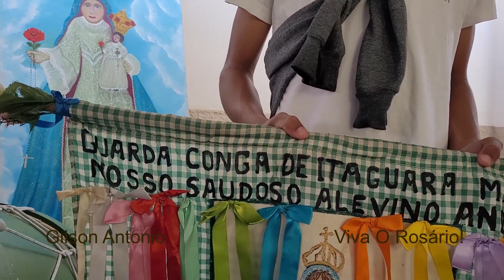Reinado Em Itaguara 2022, Guarda De Congo De Itaguara MG, Agradecendo O Alimento Recebido!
Olá Pessoal!
Veja Que Aconteceu Neste Domingo De Festa Em Itaguara Mg!
Fui Convidado A Participar Desta Linda Festa De Reinado!
Festa De Tradição Na Região Com Décadas De História!
Fui Bem Recebido Por Todos Os Congadeiros Reis E Rainhas Em ITAGUARA!
E Também Em Todas As Festas Que Estive Presente Em Outras Cidades!
Com Várias Guardas De Outras Cidades Fizeram Uma Linda Festa!
Com O Reino Coroado E Guardas Puxando Coroas De Promessas Em Devoção A Nossa Senhora Do Rosário!
Festa Linda Mais Um Domingo Abençoado.
SALVE MARIA MEUS IRMÃOS DE ROSÁRIO!
VIVA O ROSÁRIO!

Vídeos Sobre Cultura Populares Viagens Lugares E Vlogs!